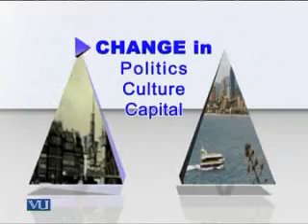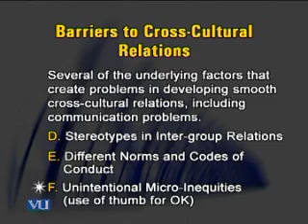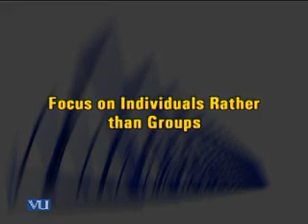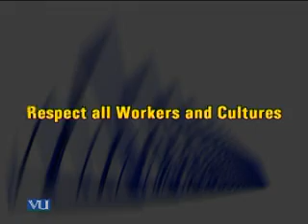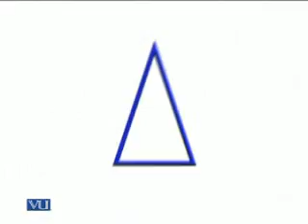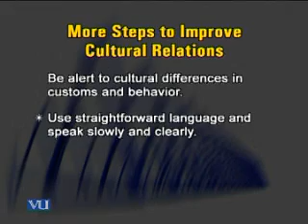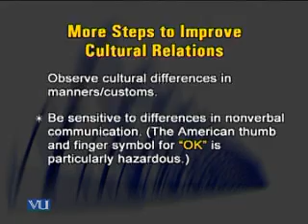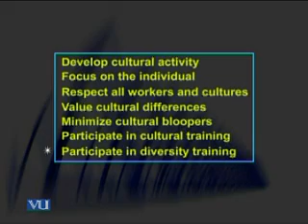MGMT611_Lecture20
MGMT611 Human Relations